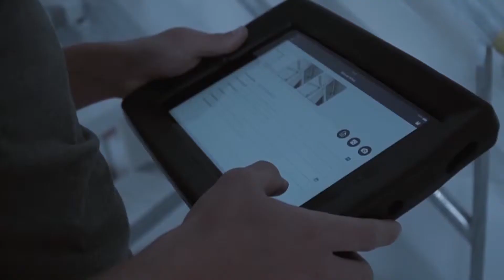Promo Ed Controls (Deutsche Untertitel)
Kunden sprechen über ihre Erfahrungen mit Ed Controls.

Ed Controls sorgt für eine angenehme und effiziente Zusammenarbeit mit Arbeitskollegen und Projektpartnern.   Noch nie war es so einfach, Bauunterlagen, wie z.B. ein Bautagebuch, digital auf dem neuesten Stand zu halten und ein effizientes Bau-Mängelmanagement zu betreiben.   Sie sehen auf einen Blick, was noch erledigt werden muss, um sowohl pünktlich als auch qualitativ hochwertig Ihr Projekt abzuschließen. Clever, schnell, einfach.